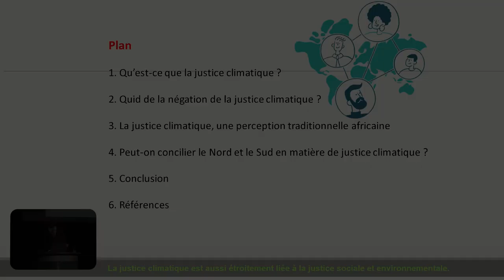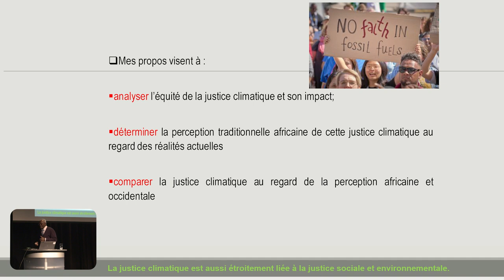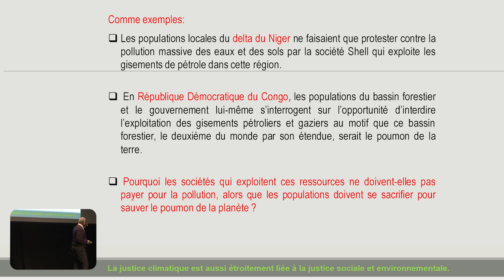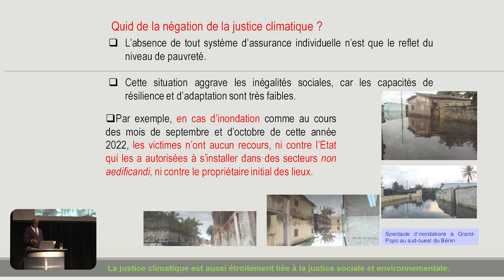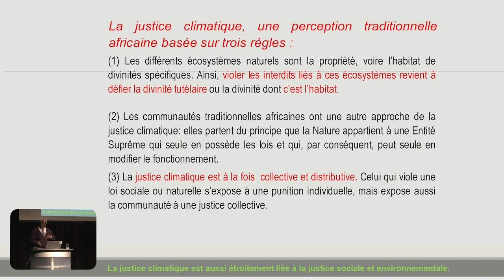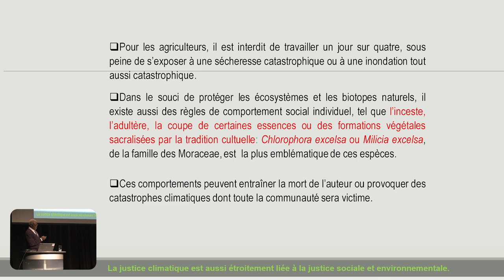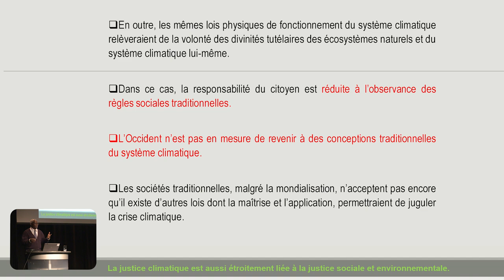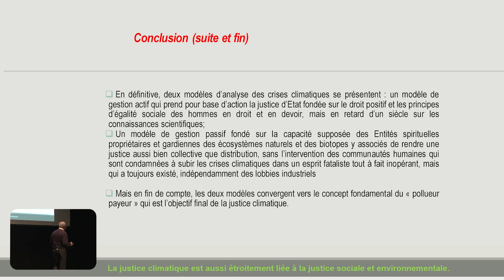Conférence Pierre-Dansereau - (In)justice climatique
Une conférence de Michel Boko
Par leur consommation effrénée, les pays les plus riches contribuent le plus à l’augmentation des gaz à effet de serre. Ironiquement, les pays pauvres n’en émettent que très peu mais sont frappés de plein fouet par le dérèglement climatique. Concrètement, comment cela se traduit-il sur place? Sécheresse, insécurité alimentaire, dégradations des ressources naturelles, épidémies, migrations : quelles mesures d’adaptation ou d’atténuation peuvent être mises en place? Quel rôle doivent jouer les pays riches? Tour d’horizon sur les inégalités climatiques vues du point de vue africain.

Une conférence de Michel Boko, géographe et climatologue à l’Université d’Abomey Calavi au Bénin. Ancien membre du Groupe intergouvernemental d’experts sur l’évolution du climat (GIEC). Il s’est intéressé tout particulièrement dans ses recherches à la question de la durabilité agroécologique des exploitations agricoles au Bénin et à la conservation des écosystèmes naturels.

Cette conférence est réalisée avec le soutien du ministère de l'Économie et de l'Innovation et organisée en collaboration avec l'Institut des sciences de l'environnement de l'UQAM dans le cadre de la COP27 sur le climat qui aura lieu en Égypte du 7 au 18 novembre.